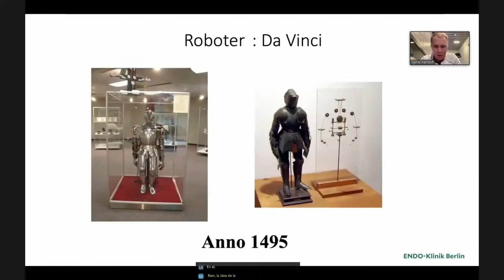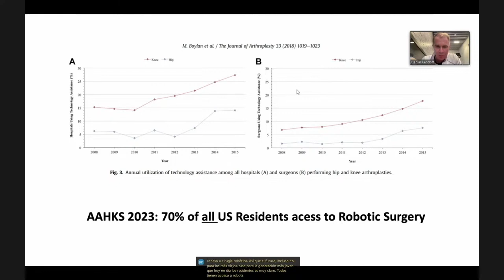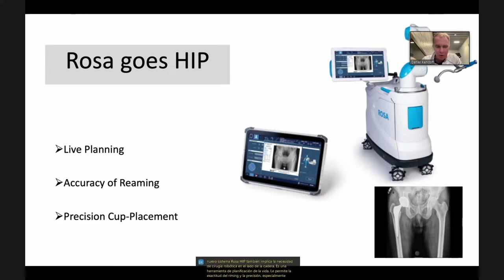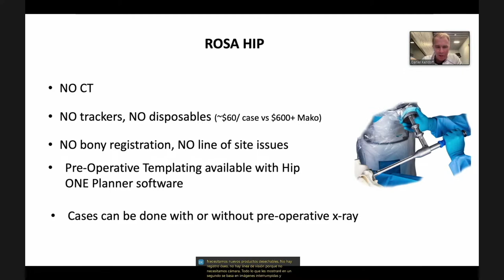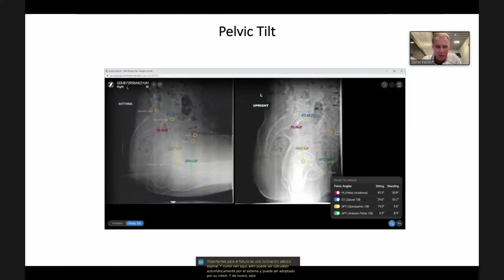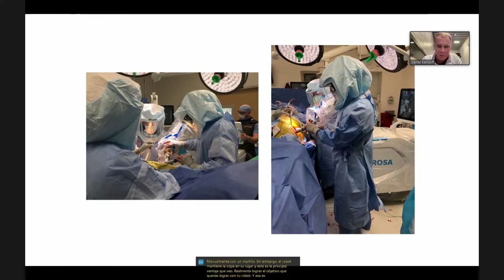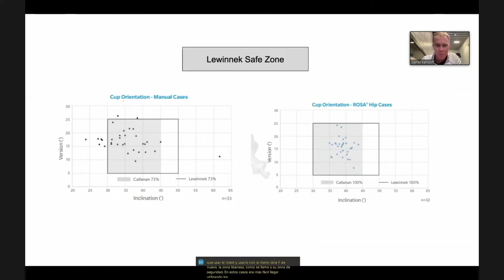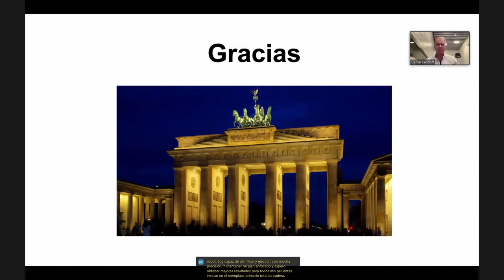Dr Daniel Kendoff: La robótica en cirugía de cadera. Experiencia con el Rosa HIP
En la ponencia del XIV Curso COT del Hospital clínico de Valencia el pasado 25 de enero de 2024  "La robótica en cirugía de cadera: Experiencia con el Rosa hip", el Dr. Daniel Kendoff, líder del Servicio COT en el Helios Hospital Berlin-Buch, Alemania, expone avances significativos en robótica quirúrgica en cirugía de cadera. A continuación, se resumen los puntos clave de su presentación:

Historia y Evolución de la Robótica: Refiere a la antigüedad de la robótica, citando a Da Vinci y al primer robot en el siglo XVIII, y su estandarización en subespecialidades médicas como la urología.

Robótica en Cirugía de Cadera: Discute el auge esperado del uso robótico en cirugías de cadera en EE. UU., proyectando un incremento del 60%. La robótica promete precisión y eficacia, especialmente en la colocación del acetábulo, aprendizajes derivados de la cirugía de rodilla.

Experiencia con Rosa Hip y Precisión Quirúrgica: Explica cómo el sistema Rosa hip mejora la precisión en la colocación de implantes. Destaca la importancia de adaptar la cirugía a la patología específica de cada paciente y menciona la ventaja de la robótica para determinar la inclinación pélvica espinal.

Resultados y Futuro de la Robótica: Comparte datos preliminares y discute el futuro de la robótica en cirugías de revisión y enfoques directos anteriores, subrayando el potencial para mejorar los resultados quirúrgicos y la formación de nuevos cirujanos.

La presentación del Dr. Kendoff resalta el papel transformador de la robótica en mejorar la precisión y los resultados en la cirugía ortopédica, anticipando un futuro prometedor para su aplicación en la práctica clínica. Esta ponencia fue expuesta en la Jornada internacional de Cadera 2024 en el Aula Magna de la Facultad de Medicina y Odontología de la Universidad de Valencia.

🔗 Conéctate con AwareDoctor: 📺

📚 ¿Quieres profundizar en el tema?
Visita y accede a nuestro curso especializado sobre la traumatología y sus patologías. ¡Eleva tus conocimientos al siguiente nivel!